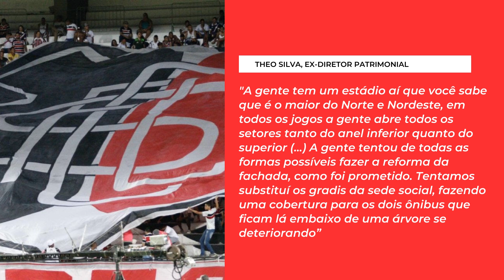💥💣 SAIU NA MADRUGADA! QUE BOMBA! POR ESSA VOCÊ NÃO ESPERAVA! ULTIMAS NOTICIAS DO SANTA CRUZ